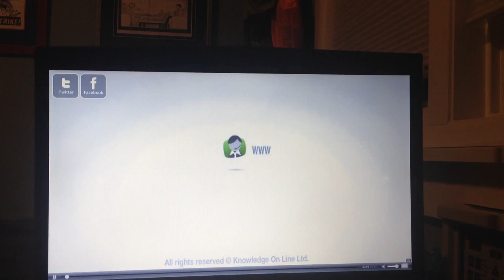Cancer and Nutrition - Integrated Medicine